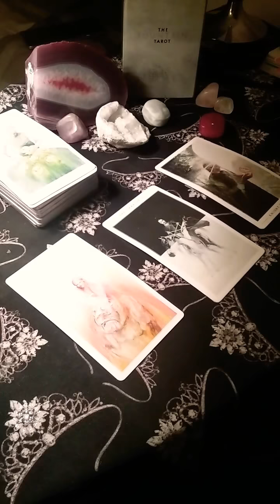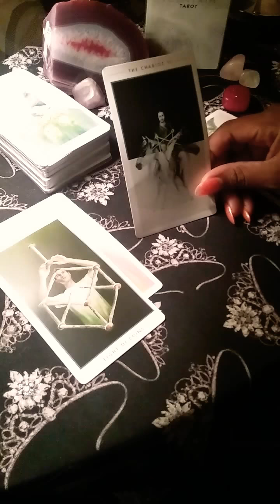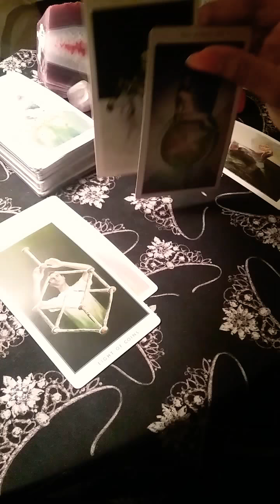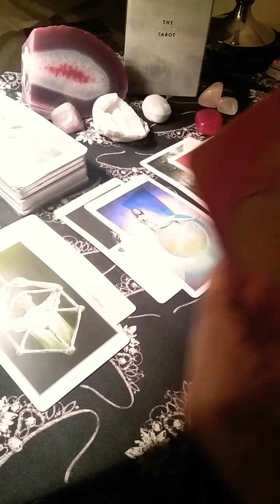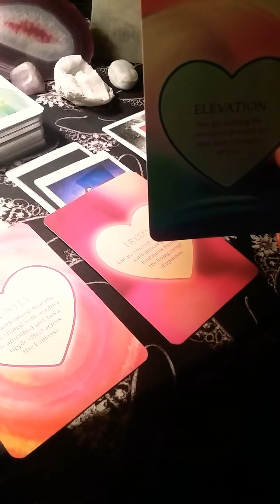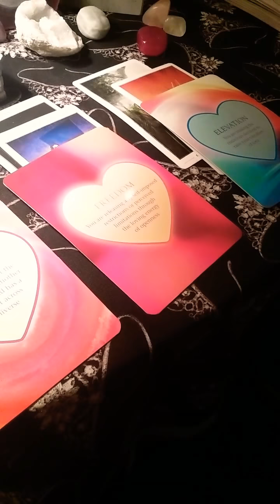Aries General Love Reading Dec.15-31 "Full Force